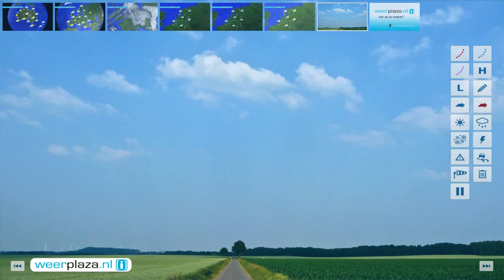Weerbericht donderdagmiddag: Orkaan Ita en weer Nederland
Vrijdag schijnt eerst de zon. Geleidelijk neemt de bewolking weer toe en wordt de kans op een bui groter. In het weekeinde blijft het vrijwel overal droog en schijnt de zon af en toe. 's Middags is het 12 tot 15 graden. De wind komt uit west tot noordwest en is zwak tot matig, 2 tot 4 Bft.